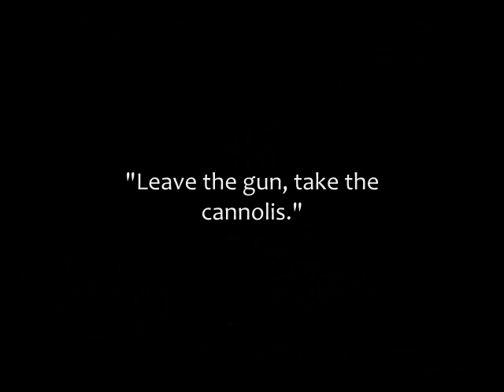Regina Spektor - "Oh, Marcello!"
Regina Spektor's performance at the Rose Theater, Lincoln Center in New York City on 23 February 2012 for the HIAS Benefit Concert.